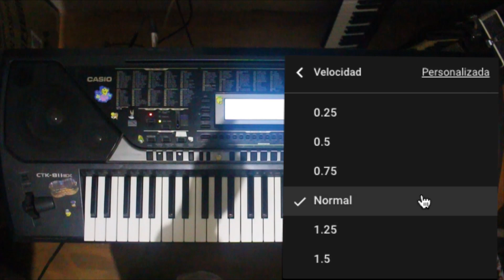La Sureña - Tutorial El Músico De Oído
Buenas a todos, aquí les dejo el tutorial de una canción muy conocida, titulada LA SUREÑA del grupo Los Charros De Lumaco, está canción esta en SOL MAYOR, espero que les guste y les sea fácil aprenderla.

AYUDAME A SER EL CANAL MÁS GRANDE DE LA HISTORIA DE YOUTUBE, CON MÚSICOS EMERGENTES.

SONIDOS UTILIZADOS EN EL VÍDEO
➜ Acordeón Casio 811 Ex

SERVICIOS EXTRAS
- Vídeos tutoriales (Personalizados)
Valor: $15.000 CLP.

- Reason 4 (Programa utilizado en mis vídeos para ejecutar SAMPLES desde el PC)
Valor: $30.000 CLP. (Disponible solo en CHILE)

- Diseño De Logotipos Básicos
Valor: $10.000 CLP.

- Tu Música En Spotify
Valor: $10.000 Single - $20.000 Disco Completo.

- Edición Y Masterización De Audio
Valor: $15.000 CLP.

-DONACIONES VOLUNTARIAS
Desde Chile: Cuenta Rut Banco Estado (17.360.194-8 Pedro Saldivia)

DESDE YA MUCHAS GRACIAS POR EL APOYO.